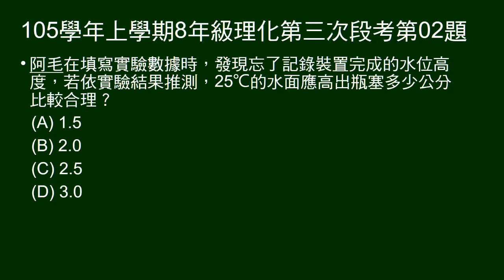105學年上8年級理化三段第02題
1～3題為題組。
給10度、80度的玻璃管水面高，問25度時水面高度。